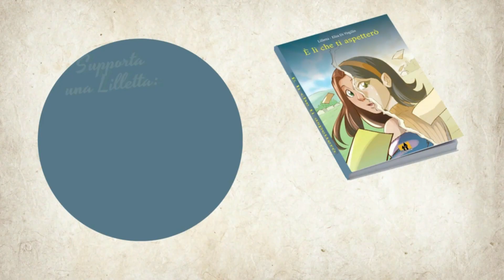I Freebucattoli (i giocattoli tarocchi) - Puntata 20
Torna la rubrica dove parliamo di Freebucattoli (i giocattoli tarocchi) più trash e divertenti!
Grazie al Trono del Muori per la sua intro!

🐱 Le Lilliyindi emoticon le ha realizzate la bravissima Max Rambaldi e potete avere le vostre, personalizzate, sul suo negozio Etsy

📘 La mia graphic novel “E’ lì che ti aspetterò” edita da Shockdom e illustrata da Elisa di Virgilio

La pagina Instagram del fratello acquisito di Indy, il gatto Jojo
La wishlist felina di Amazon se volete contribuire alla crescita felina